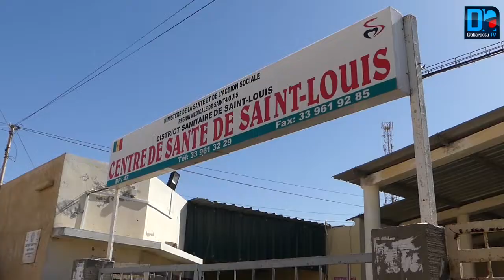Saint Louis : 16 ème plan d'action And Guesseum